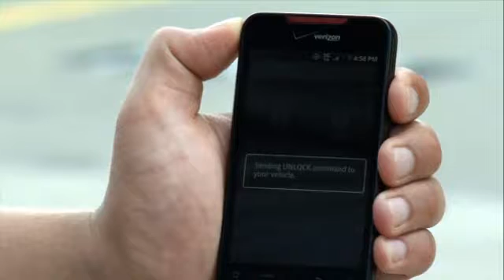Появился первый серийный автомобиль, контролируемый мобильником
«Шевроле Вольт», производство которого начнется в конце 2010 года, -- самый высокотехнологичный серийный автомобиль современности. Одна из применяемых технологий -- управление некоторыми системами с помощью мобильного телефона.
Дата публикации: 1 августа 2010 15:00